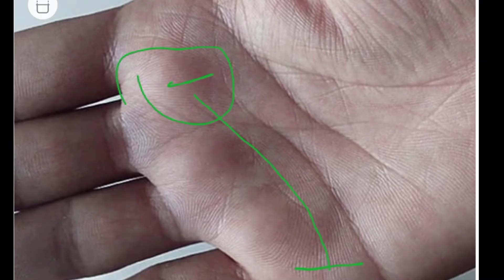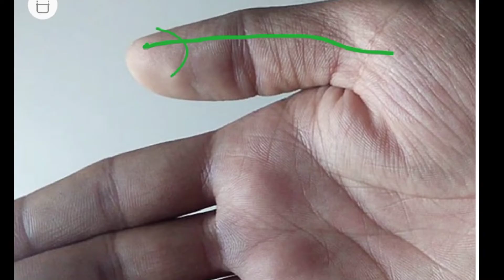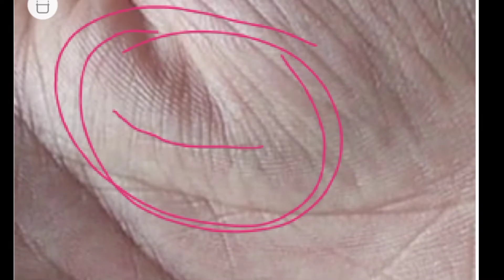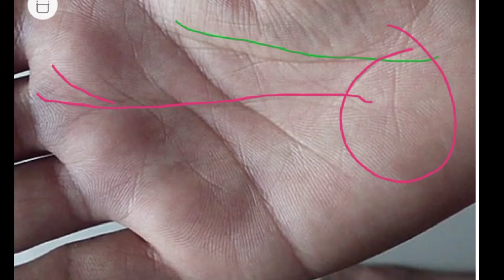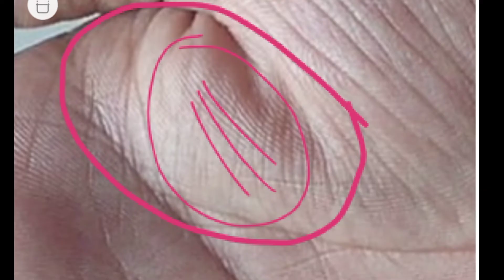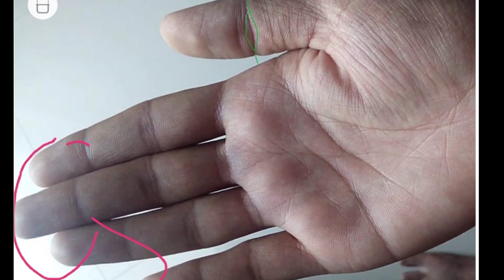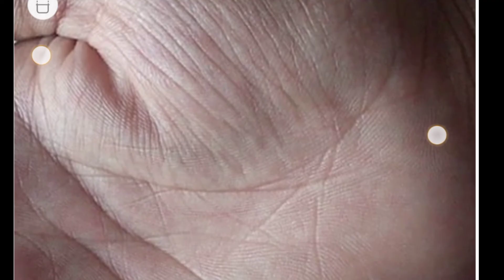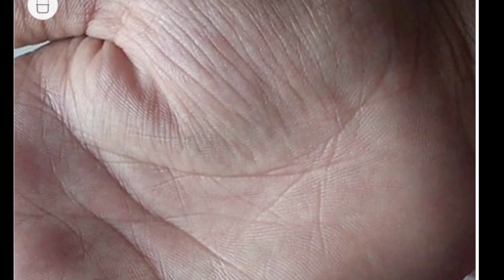क्या मैं करोड़पति बनूंगा!!! Palmistry Astrology in Hindi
हमारी हथेली में मौजूद कुछ रेखायें बता देती हैं कि आने वाले समय में आप करोड़पति बनेंगे कि नहीं